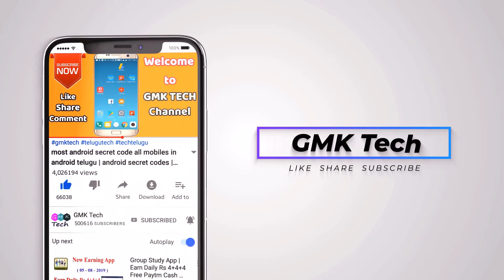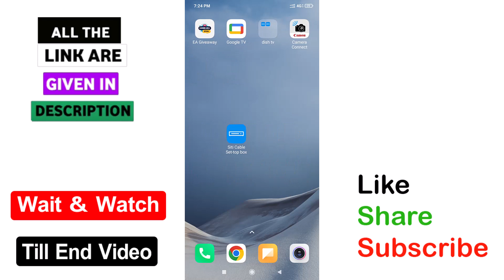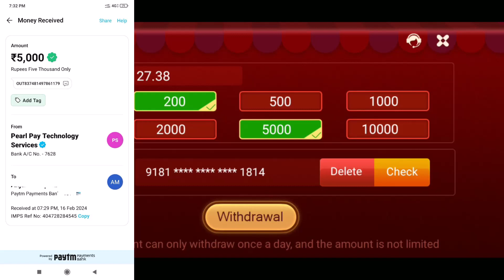Small app - Big Amount Earning APP 2024 | Earn Daily 5000₹ Free Paytm & Bank cash | Big LOOT APP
√ App 1=

Topics Covered -